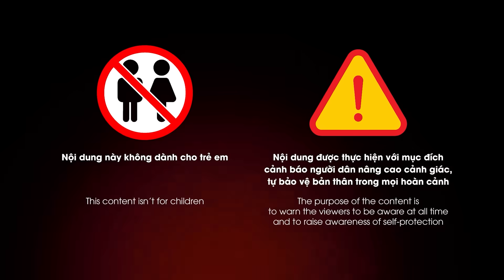KINH HÃI clip cận cảnh những màn đánh thuốc mê cướp tài sản cực kỳ tinh quái | GCG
Góc Cảnh Giác | Cướp tài sản bằng cách sử dụng độc chất, thuốc mê, thuốc ngủ không còn là thủ đoạn mới, nhưng diễn biến khá phức tạp trong thời gian gần đây. Chỉ vì một chút chủ quan lơ là, mất cảnh giác, thời gian qua, một số nạn nhân đã dễ dàng bị mắc bẫy để rồi mất một lượng lớn tài sản giá trị. Dưới đây là tổng hợp những tình huống đánh thuốc mê chiếm đoạt tài sản đầy nhức nhối, tráo trở.

Mời các bạn xem thêm : HÚ HỒN khi bé “Na” bất ngờ đến chơi nhà: Người hoảng loạn, người lại nâng niu như thú cưng